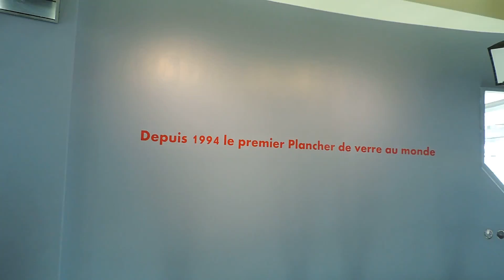CN Tower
Toronto